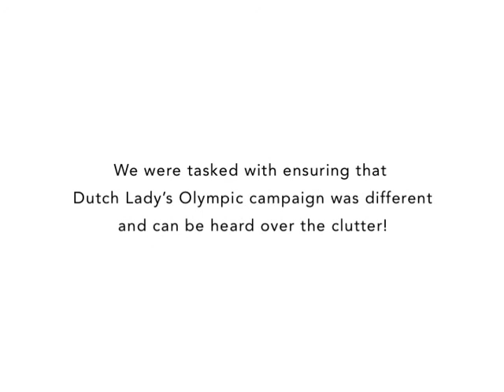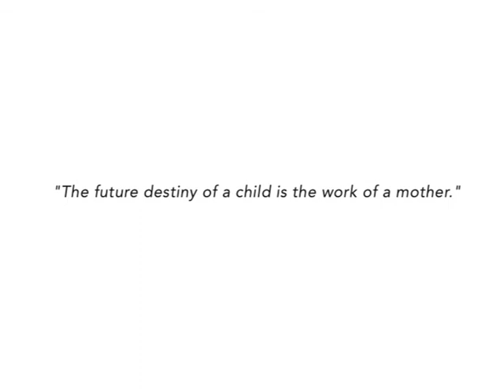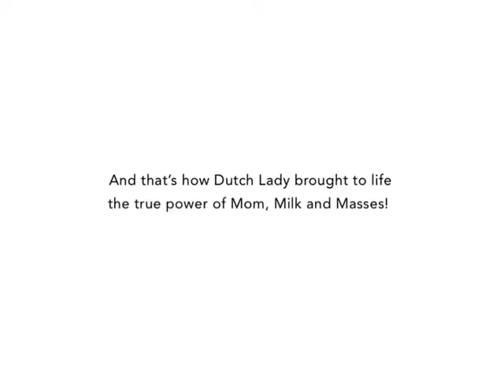Feel the love of Milk, Moms & Masses by Dutch Lady, Universal McCann